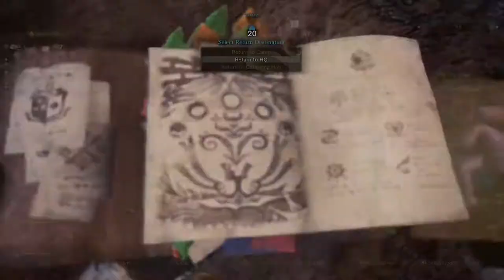Monster Hunter World: Iceborne 100% Guide | Desert Desserts | Episode 252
3:51 You might also unlock some ingredients from gathering at Tough-skinned Fruits.